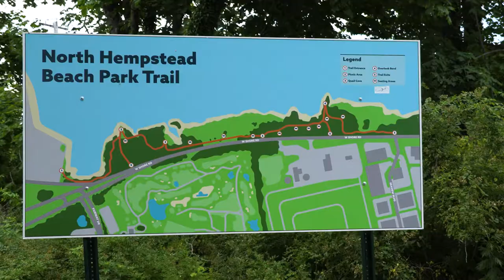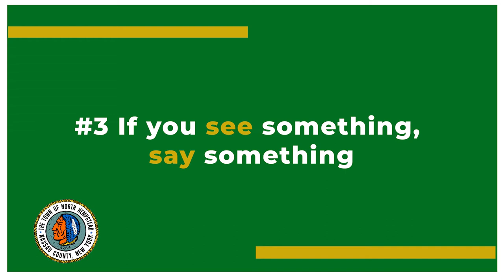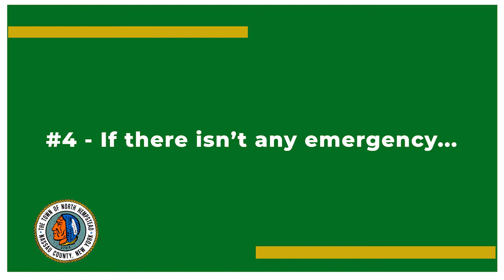Wildlife Safety PSA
Watch this PSA to learn more about wildlife safety and how to keep yourself and your family safe when outdoors.